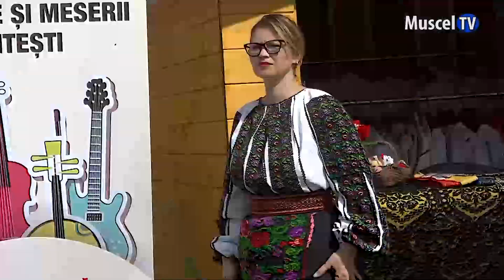Jurnal MUSCEL TV 19.04.2022 Elevii Școlii Populare de Arte au purtat cu mândrie costumul popular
Din câmpie, din arșița soarelui și până-n cea mai umbroasă pădure, toate locurile din țară sunt împodobite cu flori. Acestea nu puteau lipsi de pe straiele populare. Frumoasele costume românești au fost etalate și la Simfonia Lalelelor.